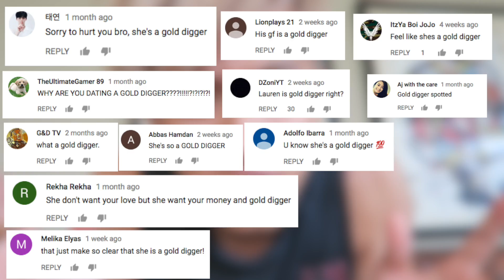GOLD DIGGER PRANK ON GIRLFRIEND!! (ALMOST BROKE UP)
👍🏽  30K LIKES = ANOTHER GOLD DIGGER PRANK 👍🏽

Some of you guys have been keeping commenting that my girlfriend is a gold digger, and you guys have also been asking for another gold digger prank for a while. Today, I decided to combined both of them... didn't really go as I planned...

HOW TO GET Instagram SHOUT OUT:

2. TURN ON my post notifications on Instagram